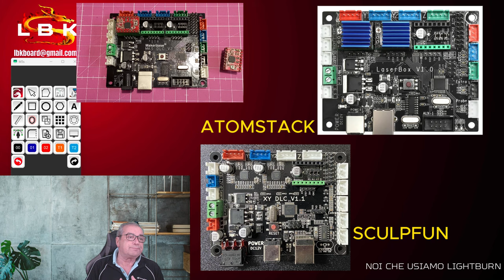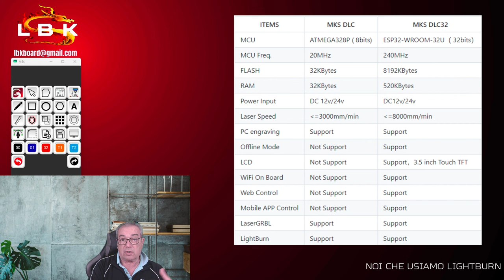Laser upgrade # 2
In questo video presento una Scheda Madre per il laser che ho recentemente adottato sulla mia macchina.
LINK AMAZON MKS DLC32
LINK ALIEXPRESS MKS DLC32
LINK AMAZON DRIVER STEPPER
LINK ALIEXPRESS DRIVER STEPPER